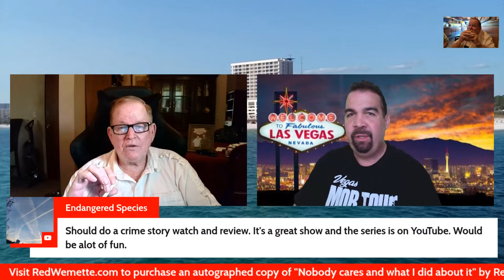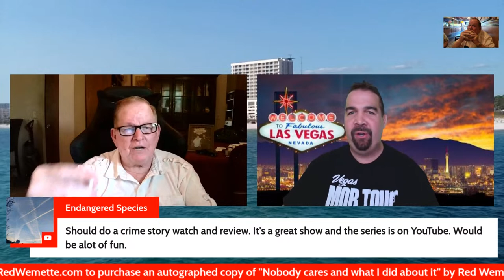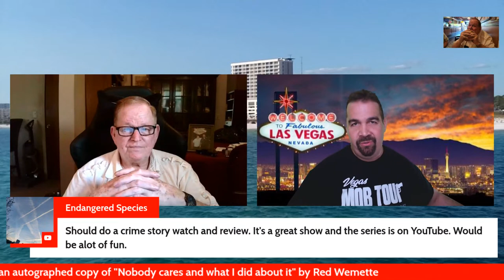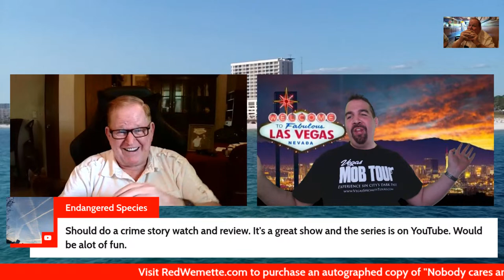Operation Family Secrets....What You Did NOT Know...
Join Red Wemette and Adam Flowers for a discussion about Operation Family Secrets.  What was covered during the trial and what was not covered.